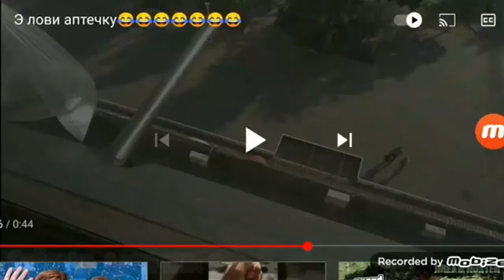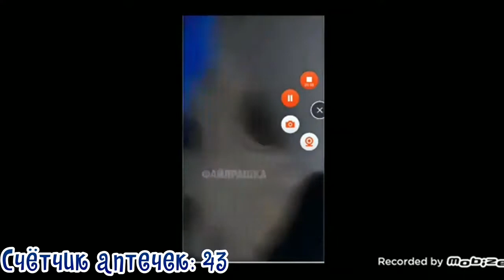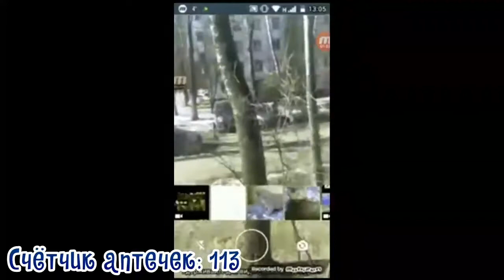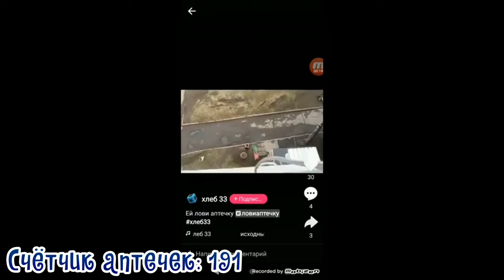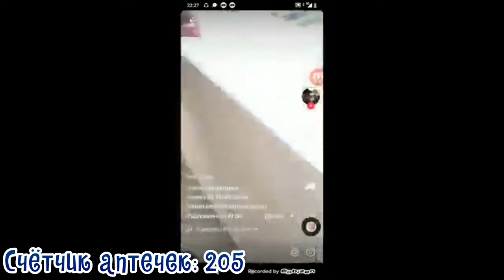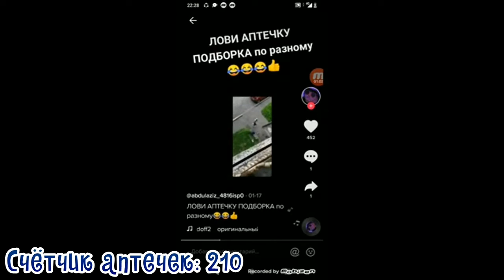'Эй Лови Аптечку' Все смерти аптечек